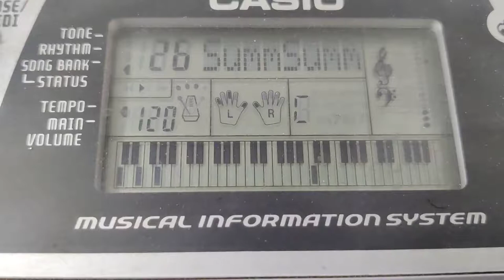26 - Summ Summ Summ [Casio CTK 496 Song Bank Archive]